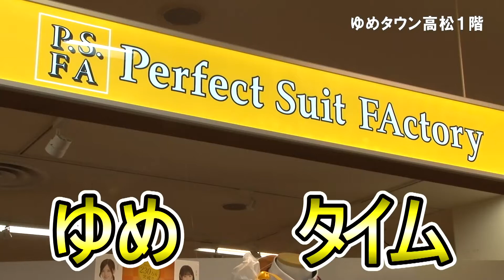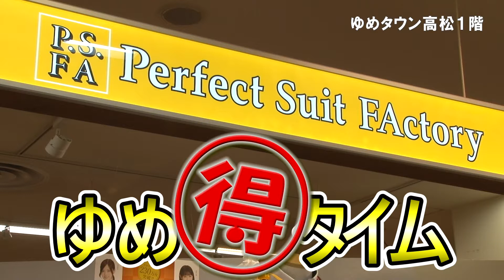第172回週刊ゆめたかナビ【新生活おすすめスーツ❤パーフェクトスーツファクトリー】